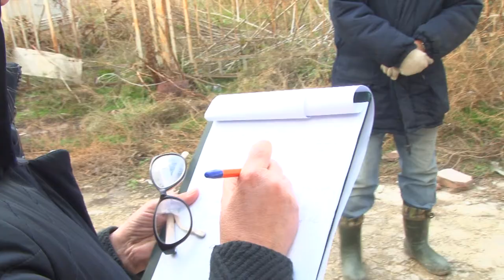Нелегальных мигрантов выявляли в Анапе